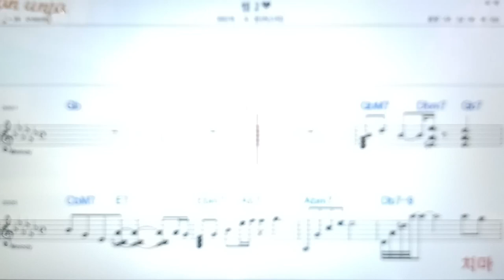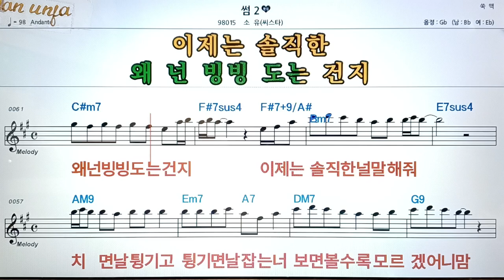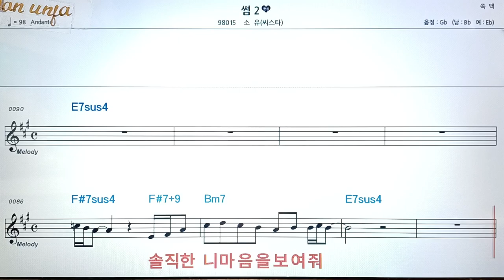썸/소유👍악보, 코드,가사,Karaoke*가라오케 반주